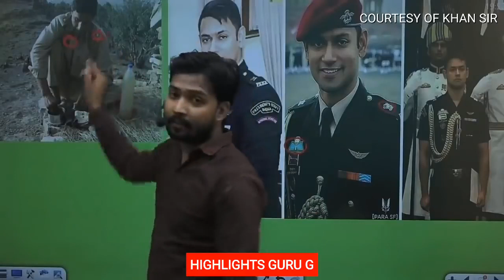😂😂 apne major gaurav ko dekh ke he ye ulte pair bhagte hai 🤣🤣🤣